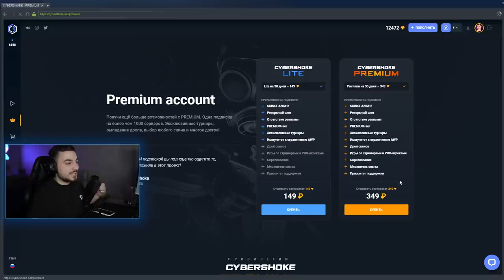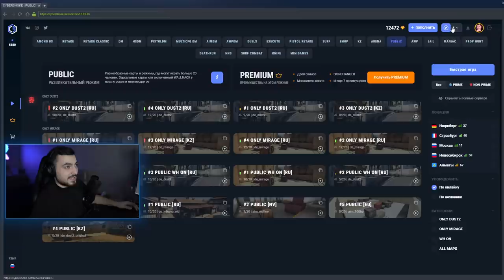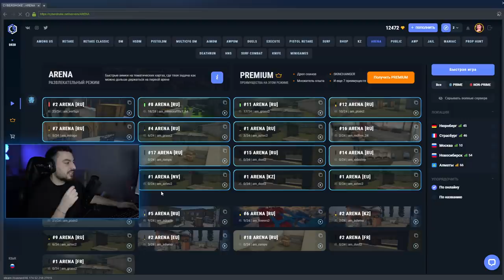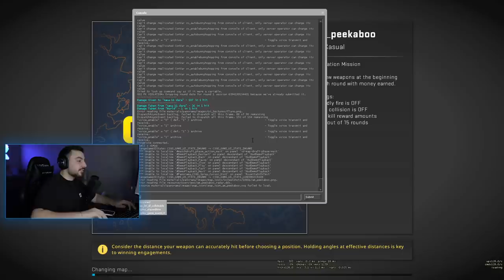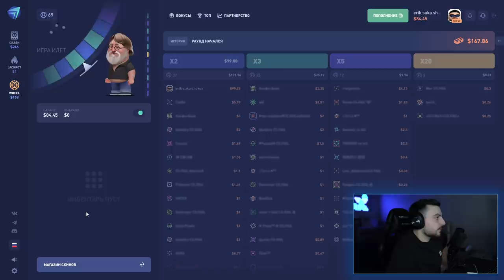ВЫДАЮ НОЖ ТОМУ, КТО ПРОЙДЁТ БХОП КАРТУ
Мы делаем регулярно раздачу скинов для PREMIUM игроков на наших CS:GO серверах CYBERSHOKE. Выполняя задания - они получают за это скины ксго.